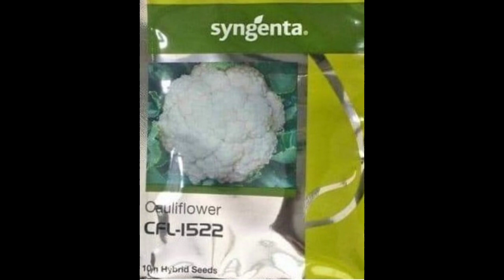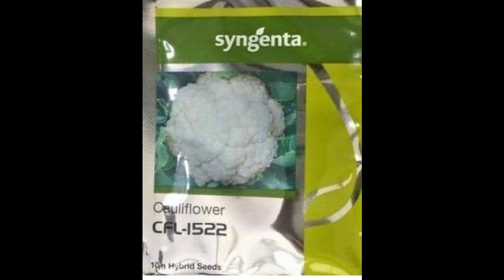गर्मी में गोभी की अगेती खेती CFL1522 बेरोजगारी में गोभी की खेती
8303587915 कुपया हमारे चैनल को सबसक्राइब करे
नर्सरी की बुआई मई में तथा पौध रोपण जून में किया जाता है।जलवायु के अनुसार ही फूलगोभी की खेती (phool gobhi ki kheti) करें।
फूलगोभी की अगेती खेती के लिए जुलाई-अगस्त तक बुआई कर लें।
मध्यम और पछेती गोभी के लिए अक्टूबर-नवंबर तक बुआई कर सकते हैं।
पौध की रोपाई 45-50 सेंटीमीटर की दूरी पर करें।
पंक्ति से पंक्ति की दूरी भी 45-50 सेंटीमीटर रखें।
 बरसात के मौसम में, तेजी से सूखने वाली मिट्टी को प्राथमिकता दी जाती है, ताकि कटाई का कार्य आसानी से किया जा सके. वहीं यह उच्च अम्लता के प्रति संवेदनशील होती है. इसकी खेती से अधिकतम उत्पादन के लिए मिट्टी की पीएच 5.5 से 6.0 होना चाहिएनर्सरी की बुआई मई में तथा पौध रोपण जून में किया जाता है। यह 60-70 दिन में तैयार व औसत उपज 60-90 क्ंिवटल प्रति हैक्टेयर ।अगेती किस्मों का बीज डॉ 600-700 ग्राम और मध्यम एवं पिछेती किस्मों का बीज दर 350-400 ग्राम प्रति हेक्टेयर है। अगेती किस्मों कि बुआई अगस्त के अंतिम सप्ताह से 15 सितम्बर तक कर देना चाहिए। मध्यम और पिछेती किस्मों कि बुआई सितम्बर के मध्य से पूरे अक्टूबर तक कर देना चाहिए। फूलगोभी के बीज सीधे खेत में नहीं बोये जाते हैं।फूल गोभी की खेती (gobhi ki kheti) के लिए भूमि की तैयारी
फूल गोभी की खेती सितंबर से अक्टूबर के मध्य की जाती है।
सितंबर के पहले सप्ताह में खेत की 2 बार अच्छी जुताई कर लें।
खेत में गोबर की खाद अच्छे से बिखेर कर मिट्टी में मिला दें।मिट्टी के पोषक तत्वों को बढ़ाने के लिए आप अच्छी तरह सड़ी हुई गोबर की खाद या कम्पोस्ट भी मिला सकते हैं। इसके बाद, आप फूलगोभी के पौधों के बीच 20-50 सेमी (7.9-19.7 इंच) और पंक्तियों के बीच 70-80 सेमी (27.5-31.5 इंच) की दूरी रखते हुए, अपनी फूलगोभी को सीधे मिट्टी में लगा सकते हैं।
2-3 जुताई देसी हल या कल्टीवेटर से करने के बाद खेत में पाटा लगाकर समतल और भुरभुरी बना लें।मैदानी क्षेत्रों में मूली की खरीफ बुवाई के लिए जून से जुलाई के अंत तक का समय अच्छा है। डॉ.इसे सुनें
प्रति एकड़ खेत के लिए विभिन्न किस्मों के अनुसार 2 से 4 किलोग्राम बीज की आवश्यकता होती है। प्रति किलोग्राम बीज को 2.5 ग्राम थीरम से उपचारित करना चाहिए। प्रति